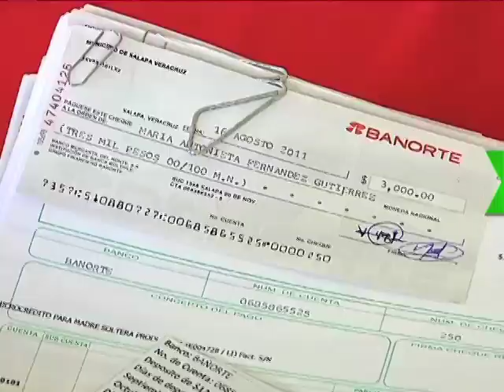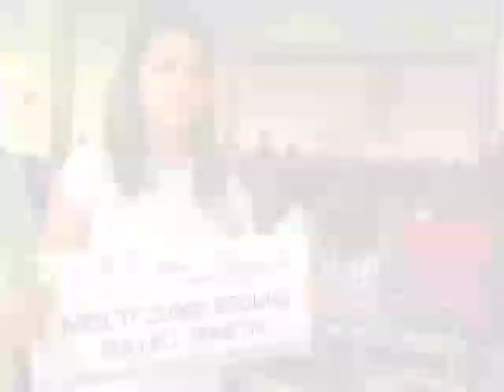Entrega Ayuntamiento créditos a fondo perdido a madres solteras, por tercer año consecutivo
Por tercer año consecutivo el Ayuntamiento de Xalapa, que encabeza la Presidenta Elizabeth Morales, entregó microcréditos a mujeres emprendedoras de entre 16 y 70 años de edad, que además son madres solteras. Con los 240 créditos entregados en esta ocasión, la actual administración municipal sumó 1,090 créditos a igual número de damas emprendedoras.
Se trata de créditos individuales por tres mil pesos, sin intereses. En el 2011 se entregaron 450 créditos y las beneficiarias cumplieron puntualmente con el pago; en el 2012 fueron 400 créditos y se recuperó la totalidad de lo aplicado. En esta ocasión fueron 240, pero con un beneficio adicional que les explicó la propia alcaldesa: gracias al apoyo del gobierno federal que encabeza el Presidente Enrique Peña Nieto, al del Doctor Javier Duarte de Ochoa, Gobernador del Estado y al Cabildo xalapeño, este año los créditos son a fondo perdido, con la finalidad de ayudar a las mujeres que tienen que sacar adelante a sus hijos.
la Presidenta Municipal reconoció el esfuerzo diario que realizan las madres solteras para sacar a sus hijos adelante al ser el único sustento de sus familias.
Para la entrega de estos estímulos el Ayuntamiento de Xalapa cuenta con el respaldo del DIF municipal, que realiza un padrón y un estudio de las condiciones socioeconómicas de las solicitantes del crédito. Así lo explicó la Presidenta del DIF municipal, la maestra Eloína García Landa.
María del Rosario Fernández Hernández es madre soltera de 2 niños. Para poder sostenerlos trabaja como ayudante de albañil, vende tamales y ropa usada en los tianguis. Hace unos meses sufrió la pérdida de un hijo de 16 años. Solicitó el microcrédito porque quiere iniciar negocio de comida rápida.
Esperanza Lorenzo Crisantos es soltera, madre de dos niños, de 7 y 9 años de edad. Vive en un cuartito que le presta su padre y actualmente no tiene trabajo. Ella solicitó el microcrédito para instalar un puesto de venta de pollo.
Karen Elizabeth Chablé Rodríguez tiene un bebé de 8 meses, está sin empleo y actualmente estudia preparatoria y belleza con el apoyo de sus padres. Solicitó el microcrédito porque quiere abrir una pequeña estética.